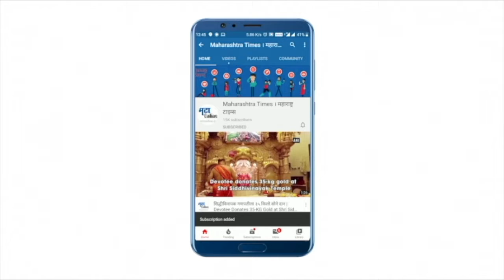ECO FRIENDLY RAKHI|ओडिशाच्या महिलांनी बनवली इको फ्रेंडली राखी|MAHARASHTRA TIMES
राखी पौर्णिमेचा उत्सव आता जवळ येऊन ठेपलाय
ओडिशाच्या स्वयंरोजगार गटातल्या महिलांनी पर्यावरणपूषक राख्या बनवल्या आहेत
या महिलांना ओडिशा ग्रामविकास विभागाचं सहकार्य लाभलं आहे
खोद्रा,जाजपूर,मयूरभंज अशा गावातल्या महिलांनी या राख्या बनवल्या आहेत